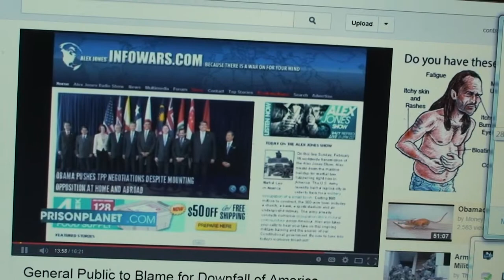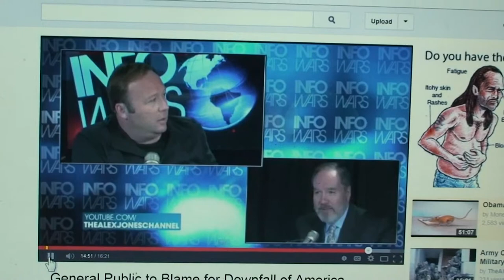Alex Jones avoids the chemtrail issue